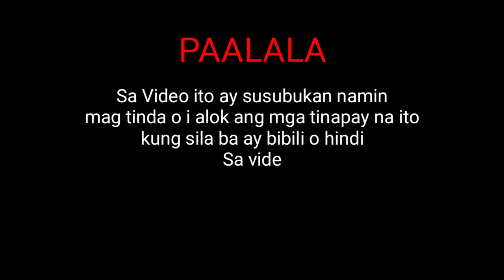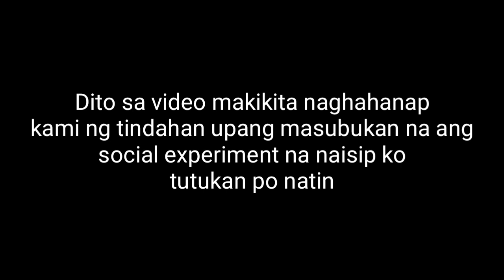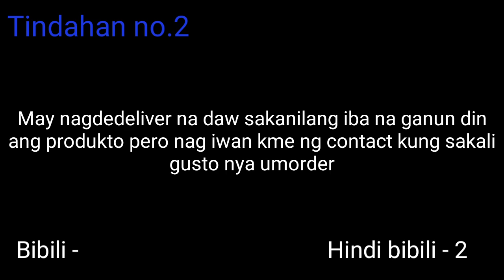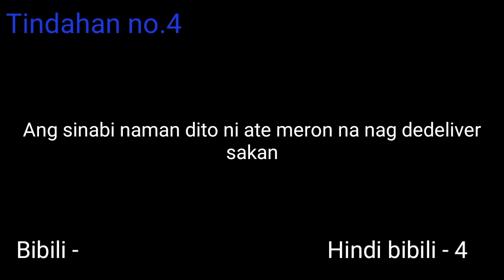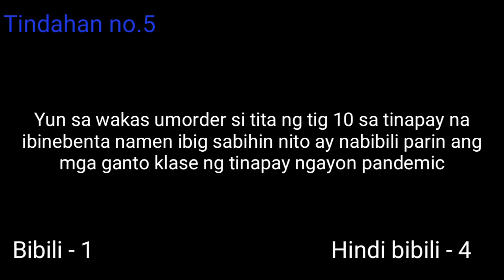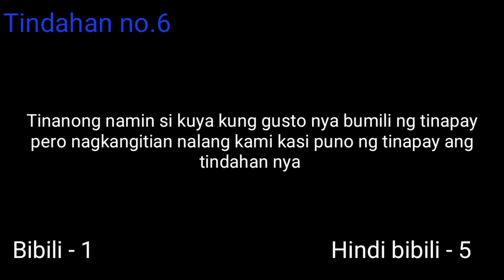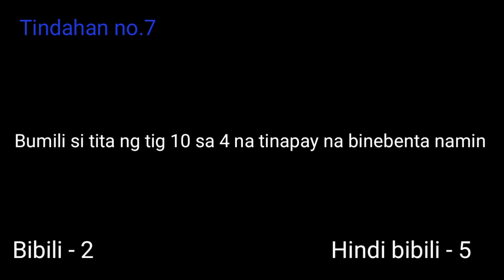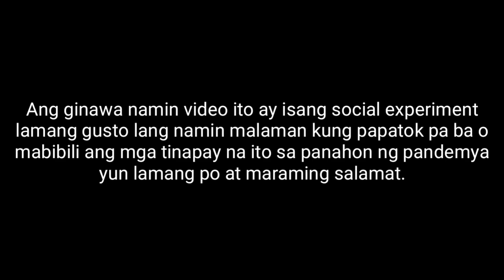SOCIAL EXPERIMENT DAW KUNO?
MABENTA PA BA ANG MGA GANITO TINAPAY NGAYON PANDEMYA MGA KADIKET?

Sa mga mahilig po mag tanim ng ibat-iba uri saging at ibat-ibatng uri ng plants pde po kayo umorder eto po facebook page:👇